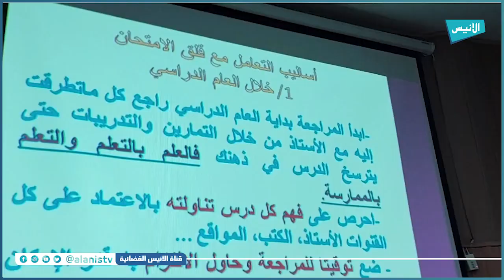الشلف: منظمة لقاء شباب الجزائر تنظم يوما تحسيسيا لفائدة طلبة الباكالوريا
5000
فيسبوك :